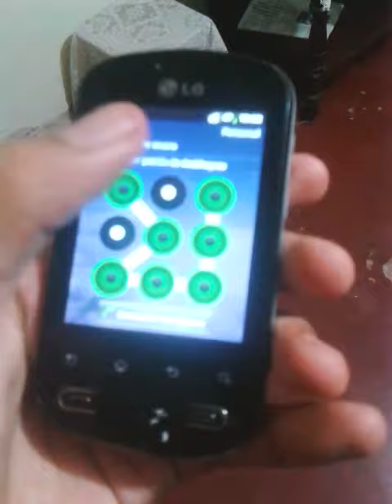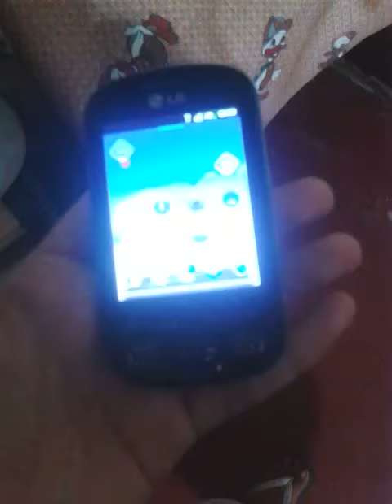Lgp350 funcionando con bateria Nokia